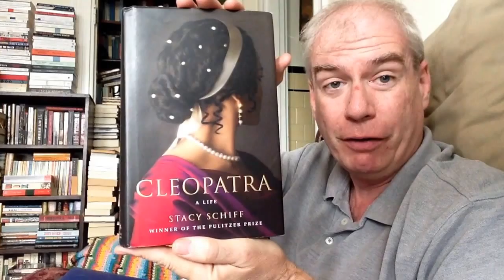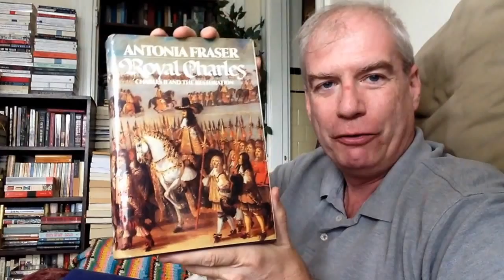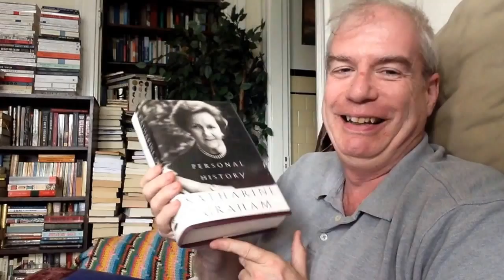A Diseased Little Book-Haul!